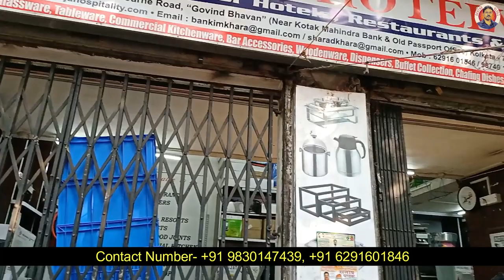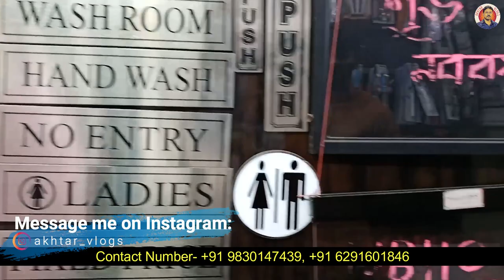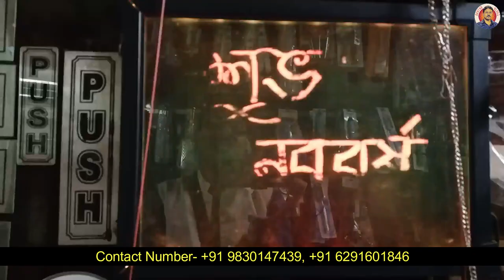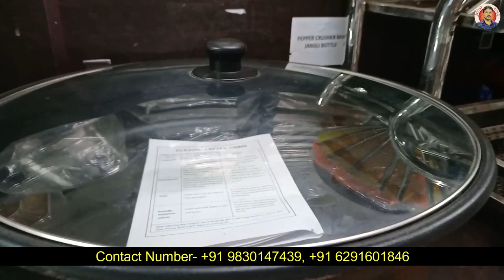Crockery Wholesale market in Kolkata barabazar,Glassware wholesale shop in Kolkata, prestige Hawking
Seller information
Shop Name - Maharaja
Shop Adress - 2, Brabourne Road, Gobind Bhawan, (Near Kotak Mahindra Bank & Old Pass Port Office), Kolkata-700001

Shop Description - Manufacturer & Wholesaler of : Aluminium & Stainless Steel Ware / Catering Items /Hotel Ware

Ignore This:
Crockery Wholesale market in Kolkata barabazar,Glassware wholesale shop in Kolkata, prestige Hawking Branded kitchen items, utensils wholesale market, bartan wholesale market, unique product for business, wholesale crockery bazar Kolkata, crockery tea set wholesale, crockery wholesale market in Kolkata, cheapest crockery market in Kolkata, Crockery items kolkata market